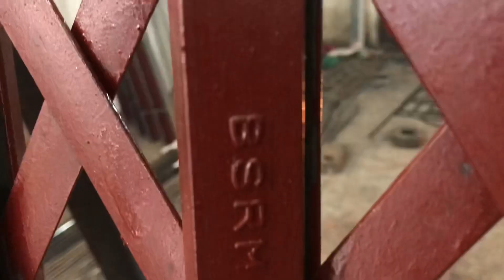✅ collupcicle gate price in BD , কেচি গেট এর বর্তমান দাম কত ? BSRM এর কেচি গেট কিভাবে বানাবেন ?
সময়মত পন্য পাবার ১০০% নিশ্চয়তা 👌
মনের মত ন্যয্য মূল্যে 🥰
যে কোন সাইজ ও ডিজাইনের দরজা, জানালা, কেচি গেট, মেইনগেট, গ্রিল ইত্যাদি, বাড়ি বানানোর সকল এম এস + এস এস এর পন্য প্রস্তুত, পাইকারি ও খুচরা সরবরাহ করা হয়।
নাকিবা এন্টারপ্রাইজ
৪৩০, পস্চিম রসুলপুর, হাজ্বী মালেক কোলোনী, পান্না ব্যাটারীর ২ নং গেট সংলগ্ন, কামরাঙ্গীরচর, ঢাকা।
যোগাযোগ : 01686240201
( বি:দ্র: বাংলাদেশের সব জাগায় পন্য নেয়ার সু ব্যবস্থা আছে।)